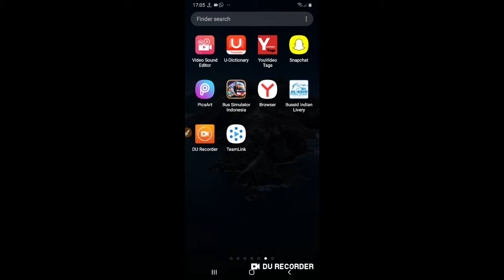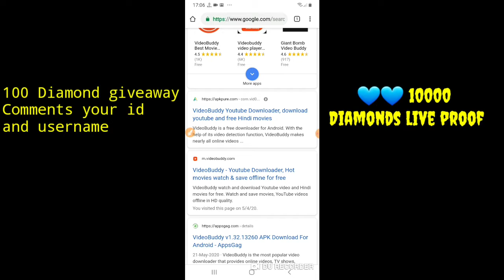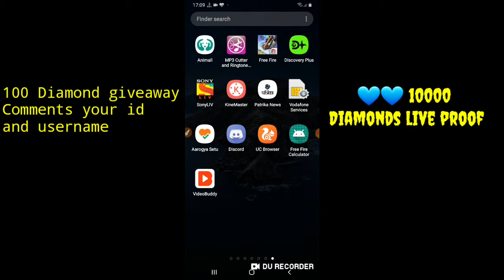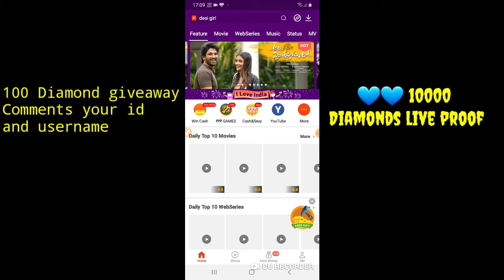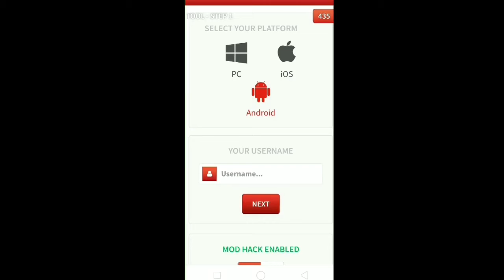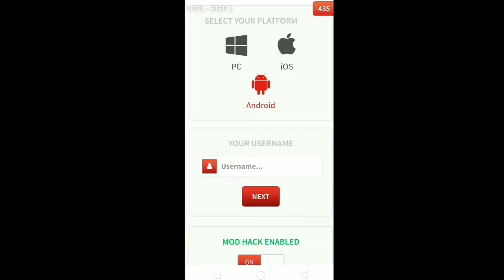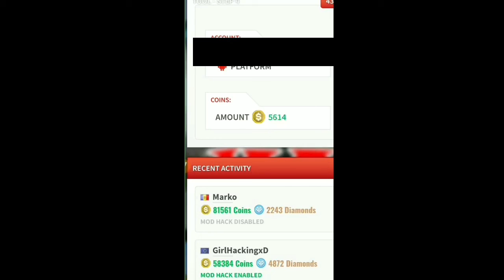how to get free 10000 diamonds in free fire without money | the best online diamond generator for fr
how to get free 10000 diamonds in free fire without money | the best online diamond generator for free fire 2020

first read this

If you download this app latest free fire option will come in two or three day|

पहले ये पढे 👇👇
अगर आप ने ये ऐप्प अभी डाउनलोड किया है तो दो - तीन दिन बाद आपके ऐप्प में फ़्री फ़ायर का विकल्प आहेगा||

Top searches:

how to get free diamonds in free fire without money
get free emotes in free fire

in this video I will show you how to hack free fire diamond 10000|